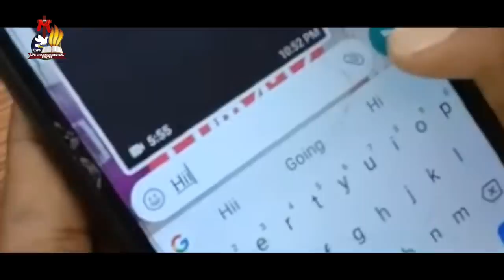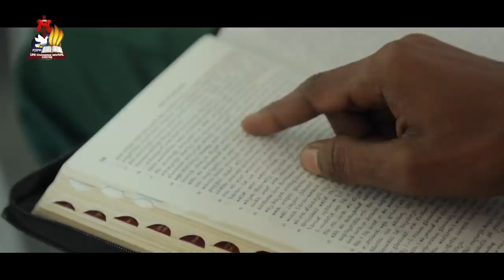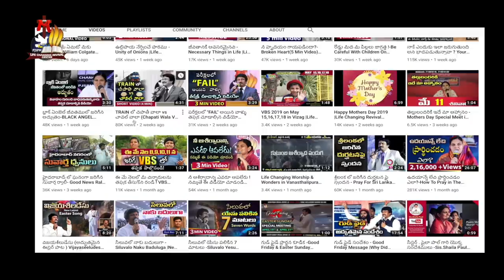పుచ్చకాయ ఒక్క 1/- రూపాయికే కొనాలంటే ? Small Things Make a Big Difference -Telugu Christian Messages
పుచ్చకాయ  ఒక 1/- రూపాయికే కొనాలంటే ? Small Things Make a Big Difference
Best Spiritual Message By Man of God P.J.Stephen Paul